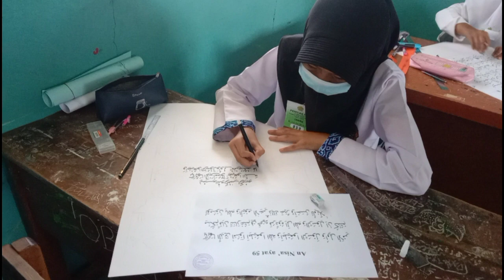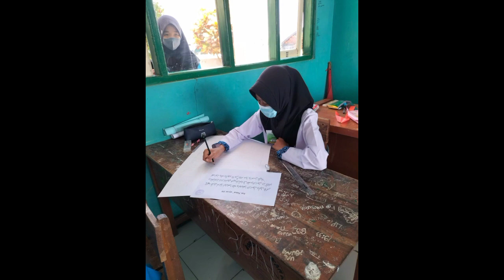Pentas PAI Tingkat SMP Se-Kab. Majalengka di SMPN 2 Panyinkiran Majalengka Jawa Barat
Motivasi Juara Gaesss...